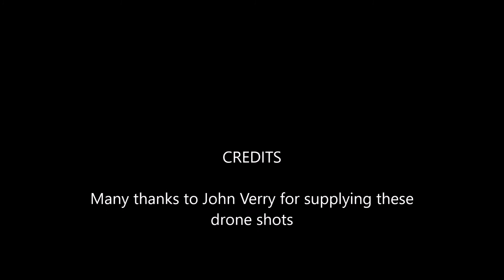Healeysport Test day Curborough March 2019